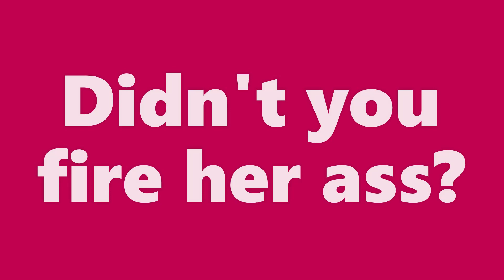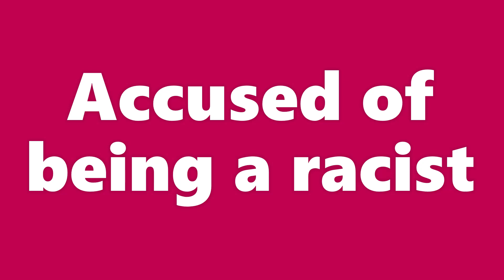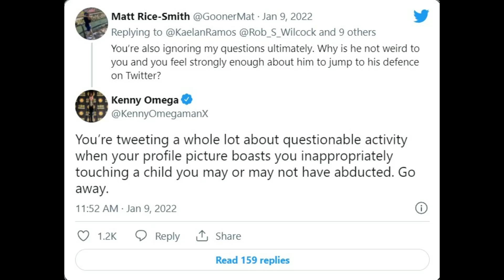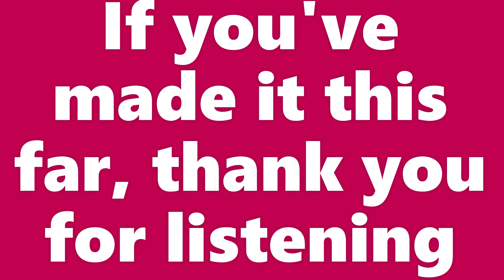Angry Tweets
Ooh,
You can rage
You can wage
War on some internet troll
Ooh, feels so good,
Tastes so sweet
Writing those angry tweets

Friday night and you’re logging on
Fans adore you, you’re @Tony Khan,
But now you find that Big Swole
Has just opened her Pie Hole
Didn’t you fire her ass?
This is such a shit plot twist,
Accused of being a racist,
You’re a modern brown man,
Just an earnest wrestling fan,
Who knows at least one black guy,
Now is the time to get high,

And write those angry tweets,
Short and sweet,
Come on, bring the heat.
You browbeat folks into full retreat,
You can rage
You can wage
Ooh, Tony Khan
Has got it going on

For Kenny Omega it was a bad occasion
ccused of grooming young girls of an Asian persuasion
Hammering at the keyboard
Selling all his injuries
Eying a victory,
And with a vicious smile, calls fan a peadophile,

Short and sweet,
You can rage
You can wage
Ooh, Twinkle Toes
There he goes